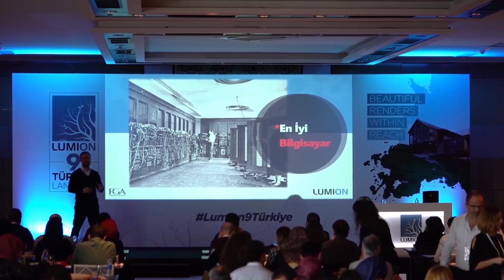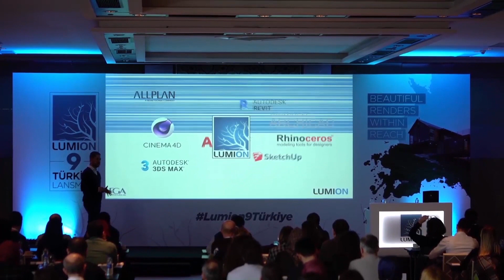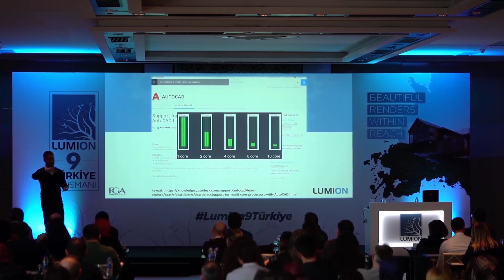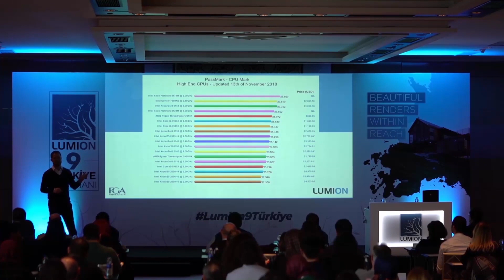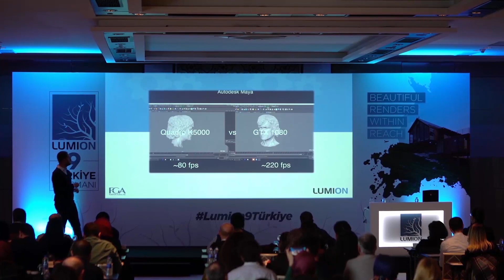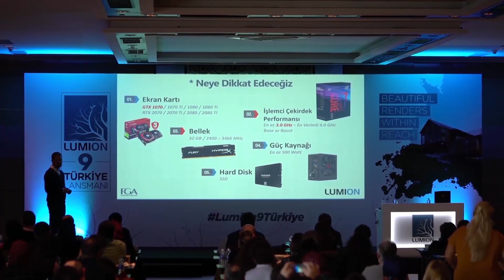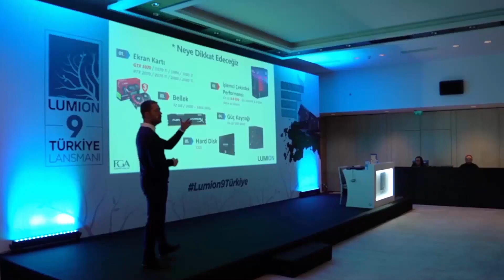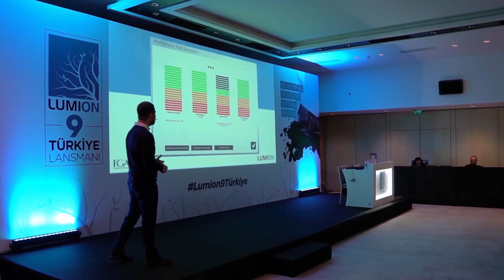Lumion Donanım Tercihleri - Lumion 9 Türkiye Lansmanı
FGA Mimarlık'ın Ekip Lideri Onur KABADAYI'nın Lumion için Donanım Tercihleri Sunumu
Lumion 9 İstanbul Lansmanı - 28 Kasım 2018
The Marmara Taksim Hotel